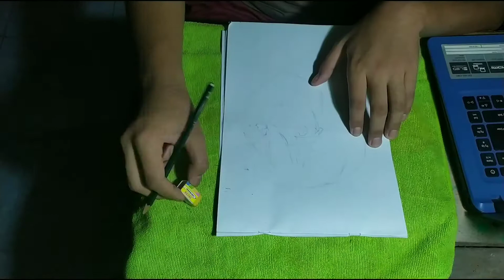Drawing Albedo - Anime Overlord | Request From Ryo Am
Sekian lama mencari kira kira yang kawai dari Albedo ini.. yah ini yang paling kawai sih ya mungkin masih ada lagi yang lebih cantik dan kawai tapi kebanyakan serem cuu.. ni mah wanita jadi jadian tapi ada juga yang pas imut sama kawai juga.. gk semuanya nyeremin sih..

Semoga Ryo Am suka sama gambar ini terimakasih banyak udh request.. di tunggu requestsan selanjutnya..

Btw buat next Historia Frits ya.. di susul rorona zoro..

Makasih banyak buat temen temen yang sudah request maaf banget karna lambat uploadnya karena ada gangguan internet alias gangguan jadi ya selain lemot kadang juga gagal buat upload..

Pokonya makasih banyak lah..

Arigatou Gozaimasu ! 😊👍